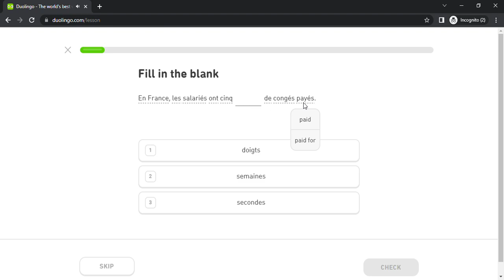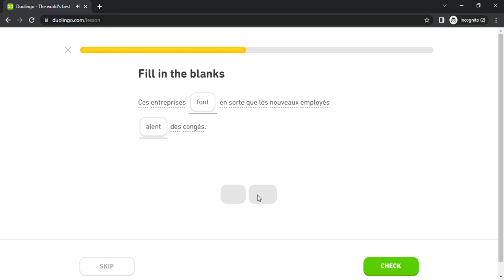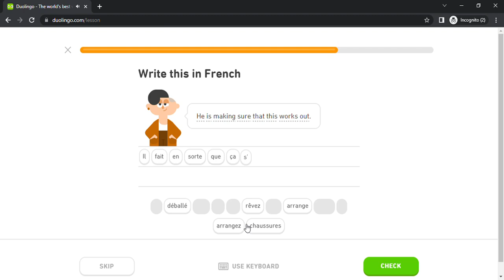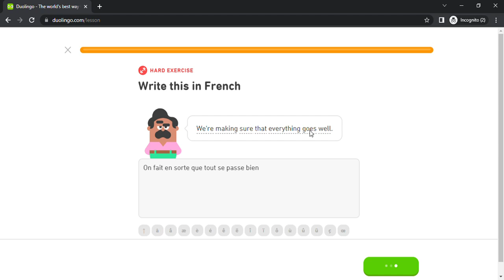Duolingo #4850 French - English (Part 25 - Express Empathy)